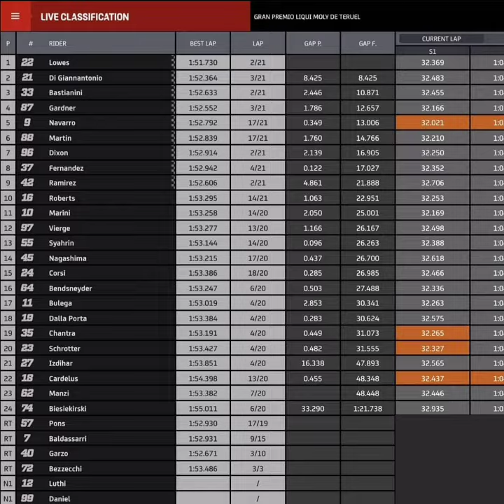HASIL MOTO2 MOTOGP TERUEL 2020 TERBARU HARI INI - PEMENANG RACE SAM LOWES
HASIL RACE MOTO2 MOTOGP TERUEL 2020 TERBARU HARI INI - PEMENANG RACE SAM LOWES